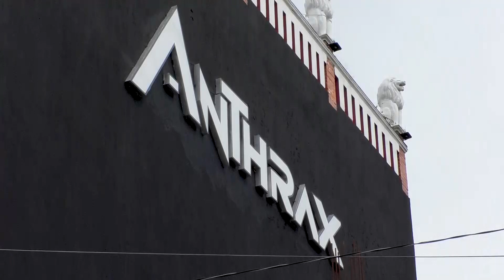Canal13Puebla🔴Cadenero fue asesinado, por no dejar pasar a un individuo, al bar en el que trabajaba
🔴 “Uno de ellos no dejó entrar a un individuo… llegaron con la moto dispararon y se fueron”. Por no dejar entrar a un individuo a un bar ubicado en Camino a Tlaltenango, un cadenero fue asesinado este fin de semana.